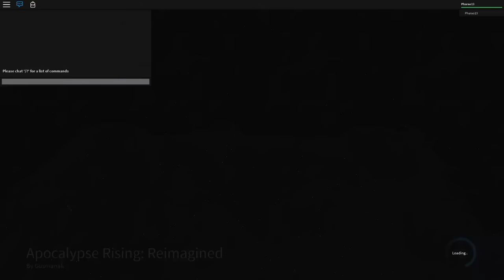#1 I [GERMAN] TOP 5 ROBLOX I ROBLOX SURVIVAL GAMES I 1080p [HD]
Und ein Abo ;)